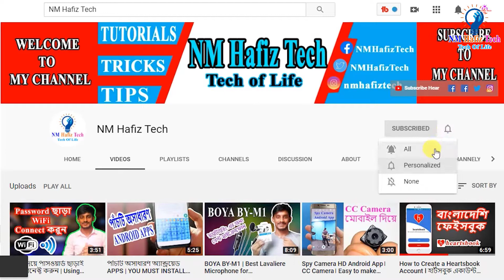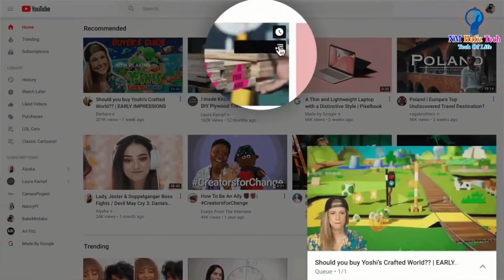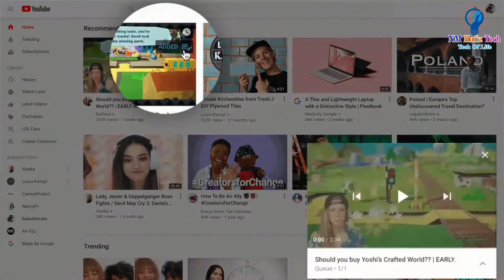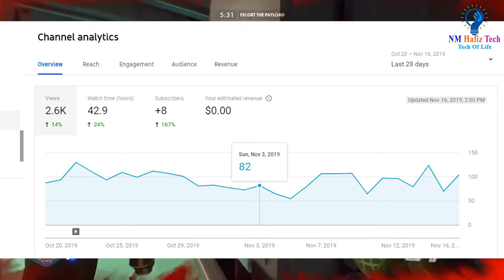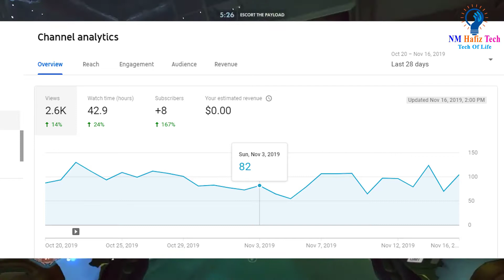Good News For YouTuber । YouTube New Updates 6 November 2019 For Every Creator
ইউটিউবারদের জন্য সুখবর । ইউটিউবে কাজ করতে আপনি ও আগ্রহী হবেন
Good News From YouTube । YouTube New Updates 6 November 2019 For Every Creator